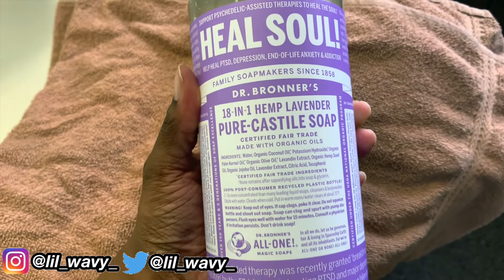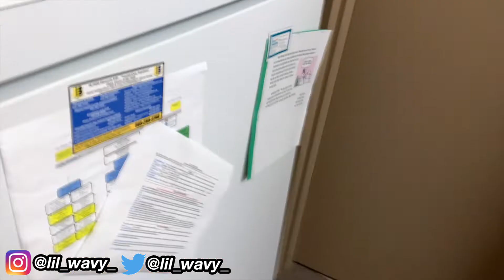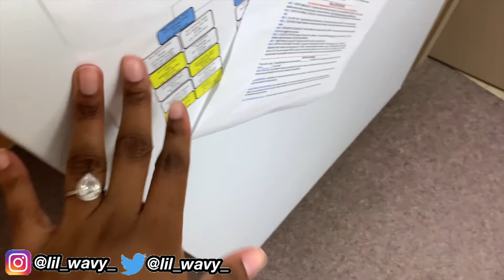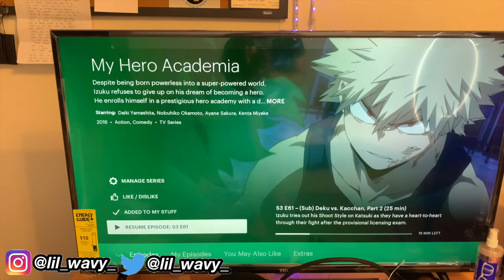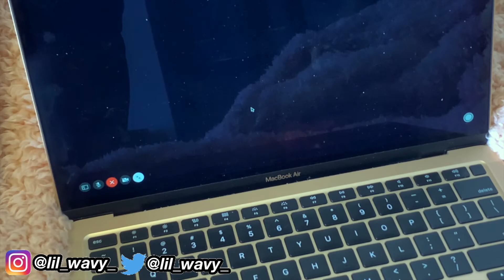Night Time Routine: Military Edition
Welcome back y’all! This is basically a quick rundown on how most of my nights go when I get off work. Depending on my schedule I either work really long hours or I surprisingly get off early. Also, y’all get to see how i unwind after work too 🤗. Hope y’all enjoy this video & thank you for all of y’all support and for joining the wave as well 🏄🏾‍♀️🌊.

PRODUCTS IN THIS VIDEO:

Dr. Bronner's - Pure-Castile Liquid Soap (Lavender, 32 Fl Oz) - Made with Organic Oils, 18-in-1 Uses: Face, Body, Hair, Laundry, Pets and Dishes, Concentrated, Vegan, Non-GMO

TheraBreath Fresh Breath Oral Rinse, Mild Mint, 16oz Bottle (Pack of Two)

Cetaphil Daily Facial Cleanser for Normal To Oily Skin, 20 Fl Oz

Dickinson's Enhanced Witch Hazel Hydrating Toner with Rosewater, Alcohol Free, 98% Natural Formula, 16 Fl. Oz.

Palmer's Cocoa Butter Formula Daily Skin Therapy Body Lotion with Vitamin E, 13.5 Ounces